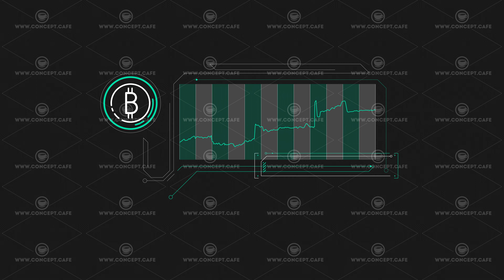Animated infographic of bitcoin price growth on alpha channel.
A simple animated infographic of bitcoin price growth in a bar chart.